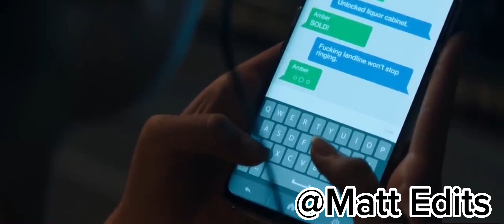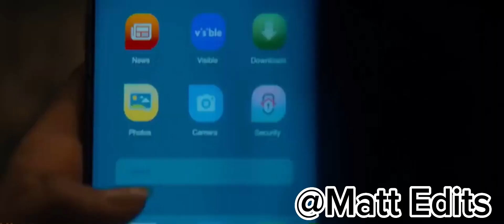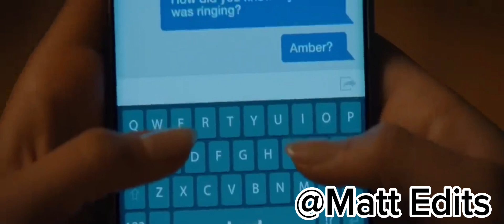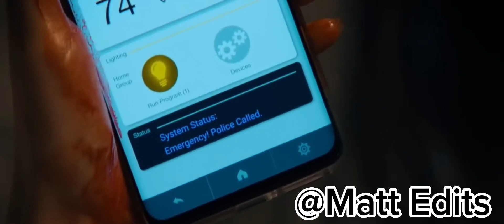Ghetto Scream 5 Parody Voiceover Tara Calls The Chinese Restaurant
The video isn’t in violation because the focus is on the creator’s experiences and not the graphic imagery, while also trying not to shock or disgust with the warning and the blurring.

This doesn’t violate the Community Guidelines because it provides a warning in the description of the video, which is all that’s necessary to keep it in line with the Community Guidelines.

This is in line with YouTube’s Community guidelines because it is not intended to shock or disgust viewers and offers a warning of graphic content and blurring of the content.